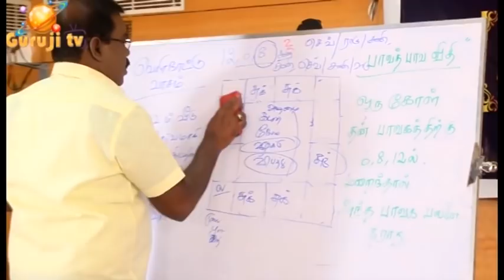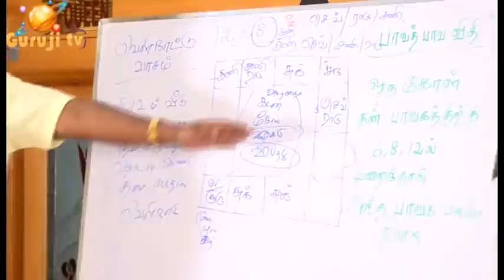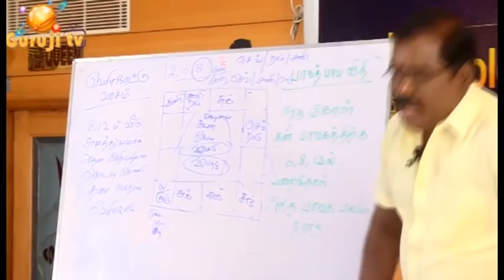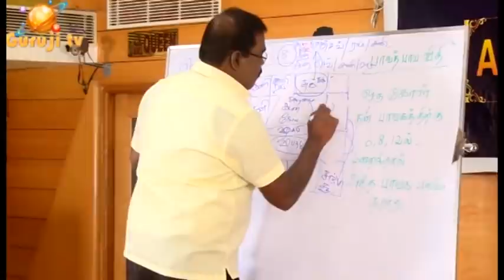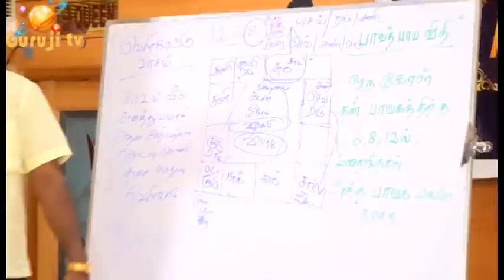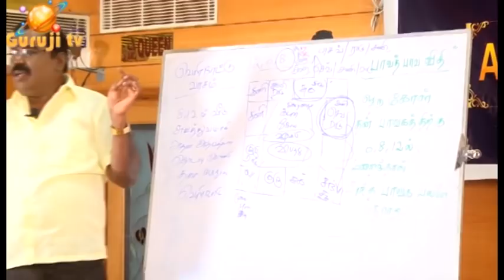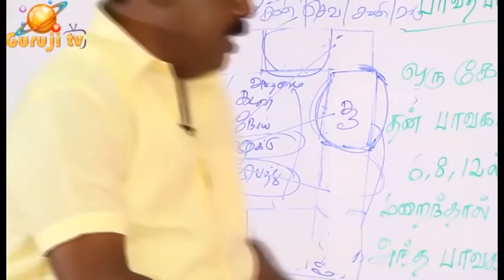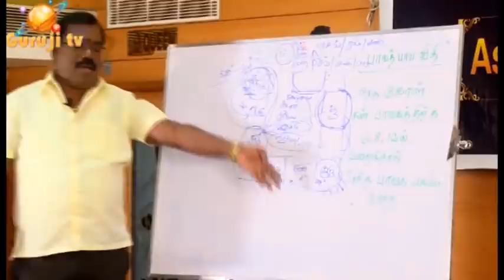1584-WHAT ARE THE BENEFITS SIXTH BHAVAKAM(ஆறாம் பாவகம் என்ன பலன்களைத் தரும்)adityaguruji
ஆறாம் பாவகம் என்ன பலன்களைத் தரும் கடன் நோய் எதிரி என்பதன் வித்தியாசங்கள் என்ன கடன் எப்போது வரும் நோய் எப்போது உண்டாகும் எதிரி எப்போது வருவார்? ஜோதிடக்கலை அரசு ஆதித்ய குருஜியின் வீடியோ..PREMIUM VIDEO- 027